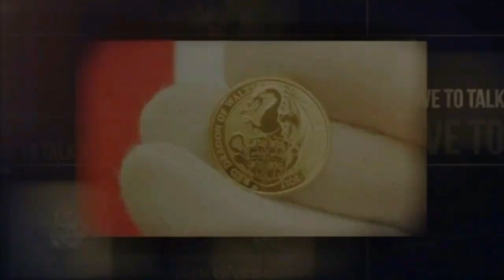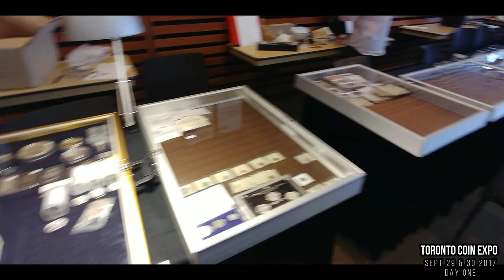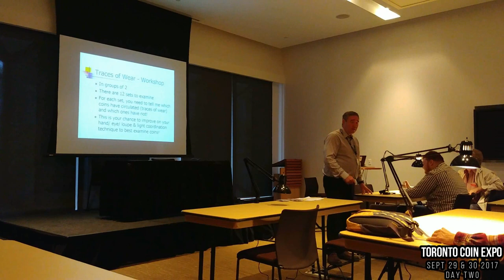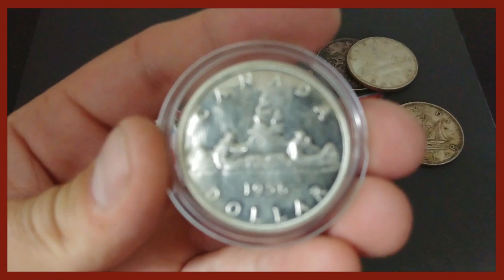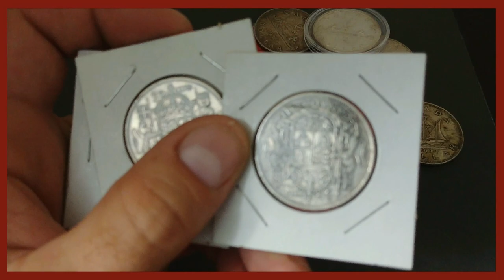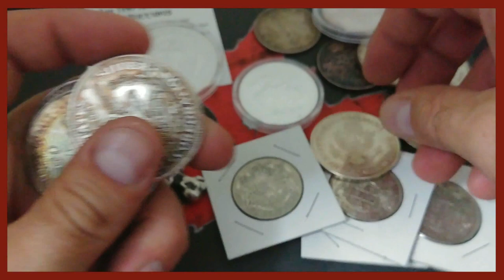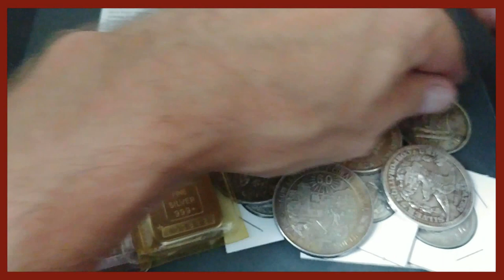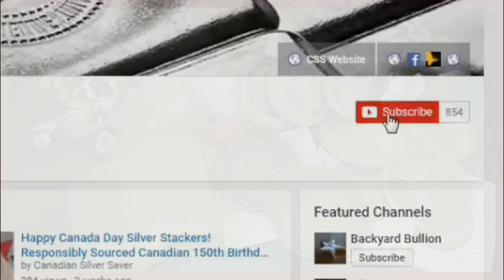My weekend at the Toronto Coin Expo. I picked up a wide variety of awesome silver items.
My weekend at the Toronto Coin Expo. I was fortunate to hang out with The boys from Pheli Mint and John Masterson from Beaver Bullion. I picked up a wide variety of awesome silver items.

Content includes items for sale, community events & updates, shout outs, products for sale and more!

*Special appreciation to The CoinShoppe & Beaver Bullion*

Remember to subscribe and click the notification bell and follow me on twitter @cansilversaver and facebook at Canadian Silver Saver and Silver Saver and instagram as Canadian Silver Saver and also Pinterest.

Welcome to the Canadian Silver Saver channel.

A channel made a Canadian to help understand silver & gold investing in the Great white north!
We will talk about Coins, bars, bullion, sterling silver, jewelry, 90%, junk and more.

Everybody is welcome from our friends to the south with your beautiful Silver Eagles to our friends in Australia and your stunning Kookaburras.
A great place to get together and discuss your silver and gold.
I will have videos about  but not limited to... What to buy, History reviews, Interviews, How I got started, some basics for beginners and info for the pros. We will also discuss safe purchasing, how to test your silver, where you can get it and more.

Designed for Canadians but perfect for everybody who's interested in silver and gold. I will be uploading at least twice a week.

We start each week with Silver Hunt Sunday.
Here I show you what I purchased throughout the week. Online, garage sales, Antique markets etc. later in the week we will feature a video on some history, unboxings, unpackings, company reviews, interviews, prepping, and more.
We will also discuss safe purchasing, how to test your silver, where you can get it and show of the stack a bit.  ;-)

If you would like to purchase some beautiful silver from Beaver Bullion check out these links:

Great selection and exclusive items by Beaver Bullion. I kindly ask that you please mention that the Canadian Silver Saver sent you in your order notes. Thanks everyone.

Our YouTube interview is linked there also!
To order click on dealers or click the eBay

This is a friendly channel offering information and a community to connect with to discuss your stacking.
Any decisions made about your personal investments, purchases with either gains or losses are solely yours the viewer. I hold no liability for the result of your decisions. In turn I have no legal right to claim on any gains you the viewer may make by benefiting from the video or comment information.

It helps tremendously in getting the videos out there.